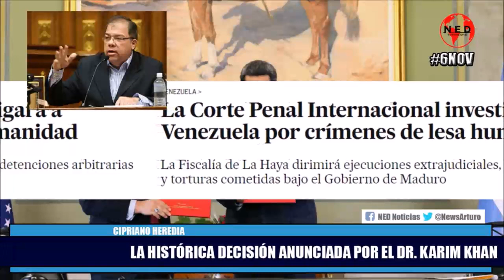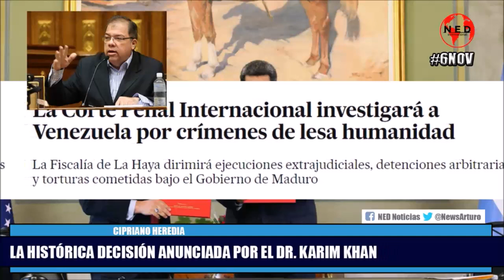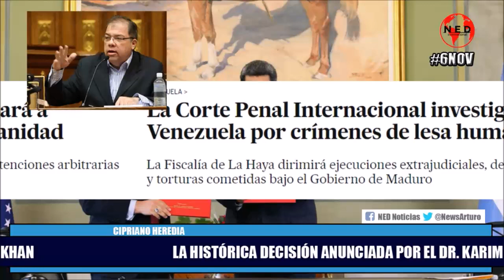COMPLETO ANÁLISIS HISTÓRICA DECISIÓN DEL FISCAL KARIM KHAN || Cipriano Heredia